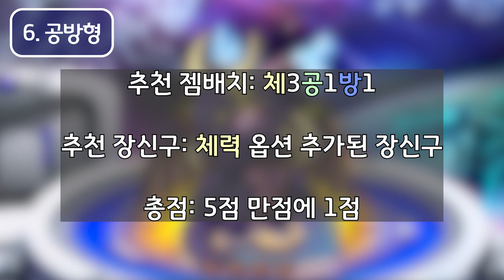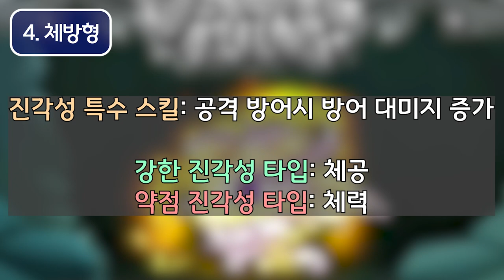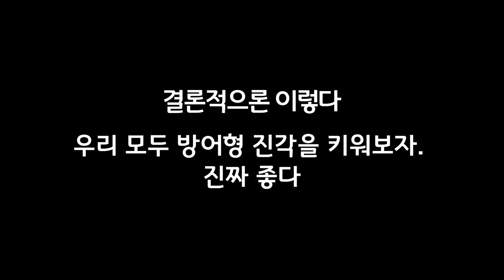드빌1 드래곤 타입별 진각성 TOP 6